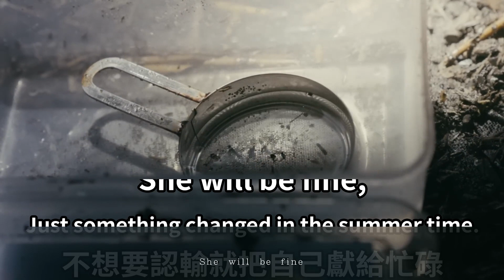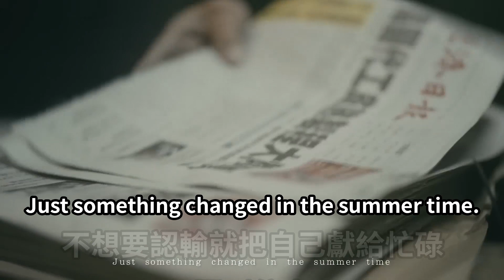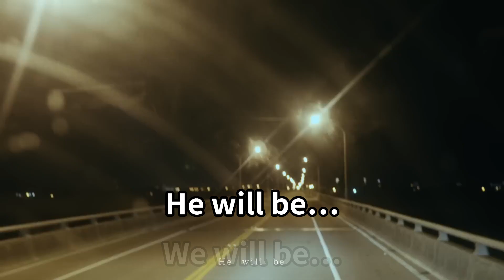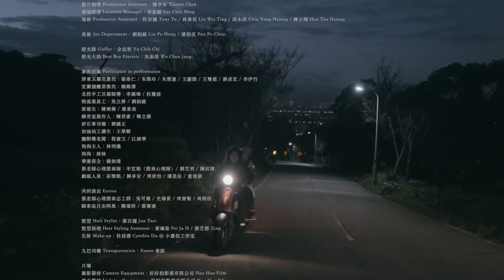告五人Accusefive - 又到天黑 We Will Be Fine 歌詞伴奏 Instrumental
Author/原作者: 相信音樂BinMusic
此影片僅作剪輯&歌唱練習用，影片版權範疇屬原作者所有，若有侵權請告知。